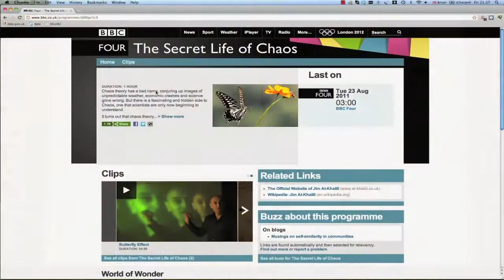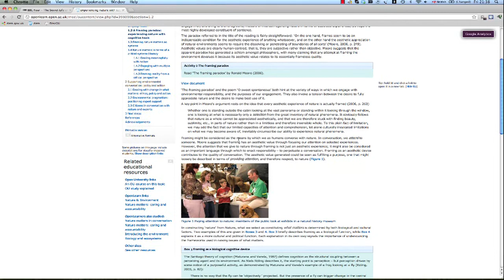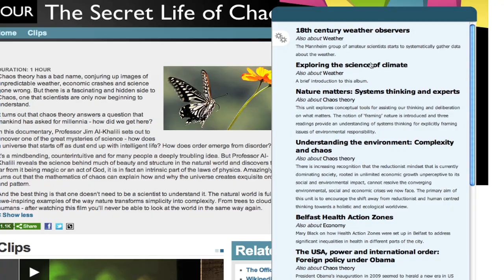DiscOU: Discovering Open University Content from Other Online Resrouces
This video demonstrate the DiscOU system that suggest content from Open University open educational resources based on semantically analysing their similarity and relationship with other resources. The video shows the system applied to a BBC programme ("The Secret Life of Chaos").